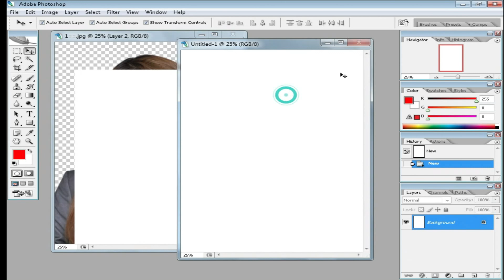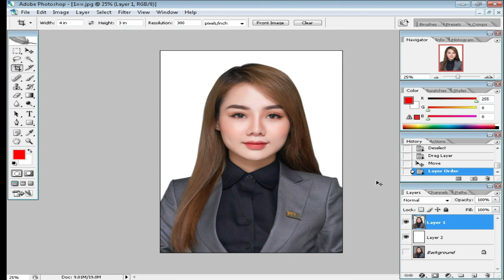How to Make a White Background in Photoshop - Complete Process By || Brightness40 Photography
Music in this video
Song
Safe & Sound
Artist
DEAF KEV, Sendi Hoxha